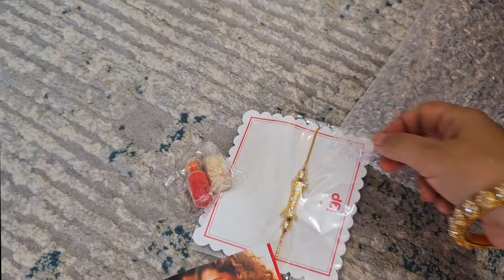🇮🇳 Bhagwan ji ki nayi Murtiya aa gayi India se || Rakshabandhan iss baar kuch aise manaya Dubai me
momindubai
adra thali, Life in Dubai, kitchen makeover, India ke liye Shopping, Dubai ki indian mom, twins mom in Dubai
indianmomdubai
twinsmomindubai
dubaiindianvlogger